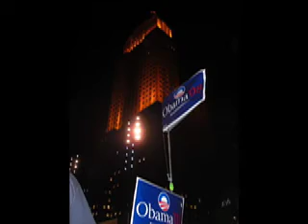Obama Party Cincinnati Fountain Square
Viewing Obama's convention speech from Cincinnati's Fountain Square.